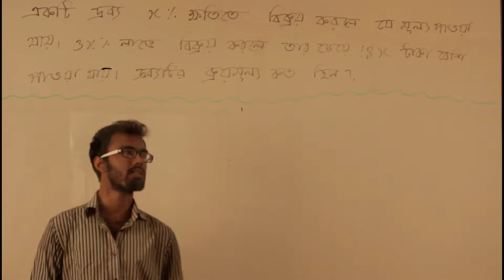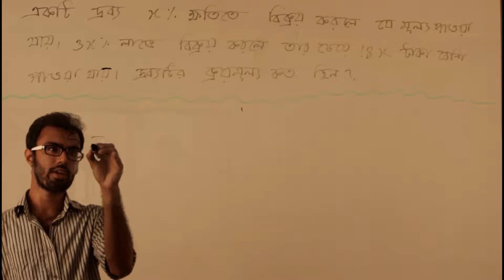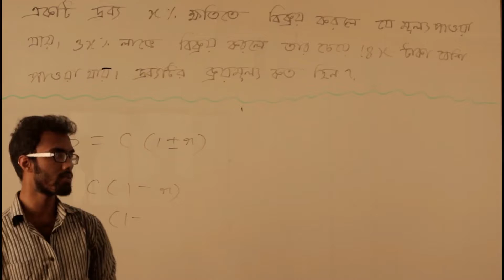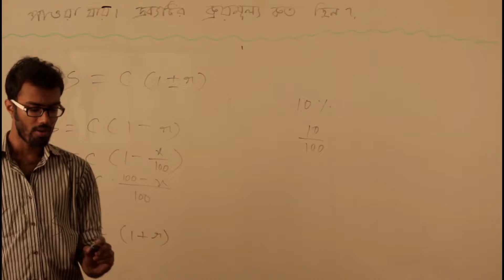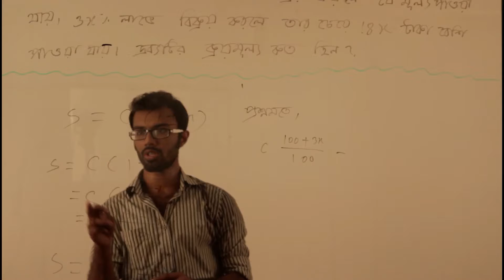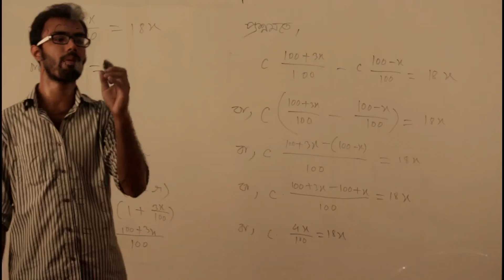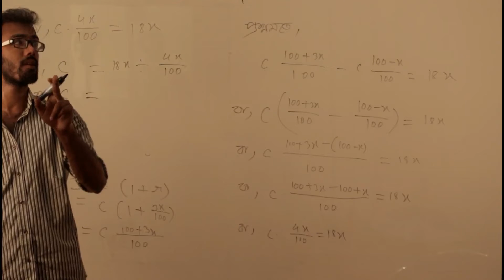বীজগাণিতিক রাশি - Part 41 | (SSC - Math - Chapter 3.5 - Q.33)